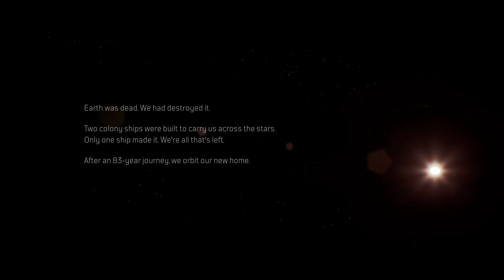OUTRIDERS Walkthrough Gameplay - Hindi - Part 1 - आरंभ (FULL GAME)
Outriders is a cooperative role-playing third-person video game developed by People Can Fly and published by Square Enix's European subsidiary. It is set to be released on April 1, 2021, for Microsoft Windows, PC, PlayStation 4, PlayStation 5, Xbox One, Xbox Series X/S, and Stadia.
Outrider is a third-person shooter mixed with elements from role-playing games. At the beginning of the game, players create their custom characters and choose from four classes, each of them has unique abilities that the players can utilize. The four classes include Trickster, which has the ability to manipulate time, the Pyromancer, which can manipulate fire, the Devastator, which can unleash seismic attacks, and the Technomancer. These special skills have a short cooldown time and can be combined with other skills for maximum effects. The game features a skill tree that allows players to unlock and upgrade their skills.

🔴 This time I am playing Little OUTRIDERS Part 1 in Hindi for my INDIAN MAD GAMER. You can see a lot of Gameplay, Let's play, and walkthrough videos in different languages,
But I am trying to make PC and Playstation 5 (PS5) Gameplay and Walkthrough videos in the Hindi Language with Hindi commentary.
This OUTRIDERS Part 1, I have played this OUTRIDERS Part 1  in 4K 2021 Ending in Hindi and uploading for you guys to watch this PC and Playstation 5 (PS5) Gameplay of OUTRIDERS Part 1  in Hindi.
Please comment and let me know your thoughts about this OUTRIDERS Part 1  in 4K, PC, Playstation 5 (PS5) Ending Gameplay Walkthrough in Hindi.

About: INDIAN MAD GAMER is a YouTube Channel, where you will find gaming videos in Hindi, I hope this video was Useful and you liked it, if you did press the thumbs up button.